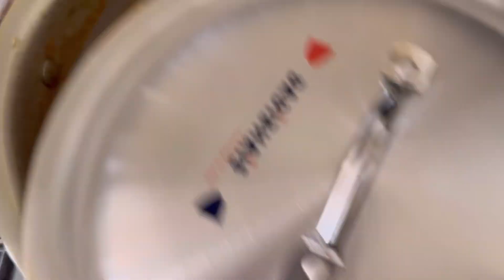কাঁঠালের বীচি দিয়ে শুঁটকি ভুনা রেছিপি॥লইট্টা শুঁটকি আলু কাঁঠালের বীচি দিয়ে দারুন মজার তরকারি রান্না॥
কাঁঠালের বীচি দিয়ে শুঁটকি ভুনা রেছিপি॥লইট্টা শুঁটকি আলু কাঁঠালের বীচি দিয়ে দারুন মজার তরকারি রান্না॥কাঁঠালের বীচি রান্নার সহজ রেছিপি॥বাংলাদেশি শুঁটকি তরকারি রেছিপি॥গ্রাম বাংলার রেছিপি॥Khathaler bichi diye shutki curry recipe.
Welcome to”Rokeya Begum”@rokeyasfoodlifestyle

Ingredients :-

Loitta sutki/লইট্টা শুঁটকি
Jeckfruit seeds/কাঁঠালের বিচি
Potato/আলু

Oil/তেল
Chop Onion /পেঁয়াজ কুচি
Garlic paste/রসুন বাটা
Ginger paste/আদা বাটা
Chop Tomato/টমেটু কুচি

Salt/লবন
Hot water/গরম পানি
Red chilli powder/লাল মরিচ গুরা
Turmeric Powder/হলুদ গুরা
Coriander powder/ধনেগুরা
Cumin powder/জিরা গুরা
Paprika powder/পাপরিকা
Chilli/কাঁচা মরিচ
Coriander/ধনেপাতা

Don't forget to tag us in your creations on social media!

[Tags]